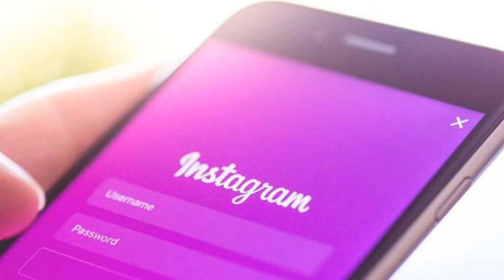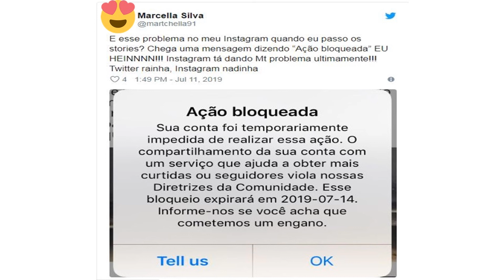Ação BLOQUEADA no INSTAGRAM? Usuários reclamam do APP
O Instagram está emitindo a mensagem, ação bloqueada e impedindo pessoas de realizarem atividades no perfil, até momento não se sabe o que esta acontecendo, alguns usuários estão recebendo essa mensagem na tela.